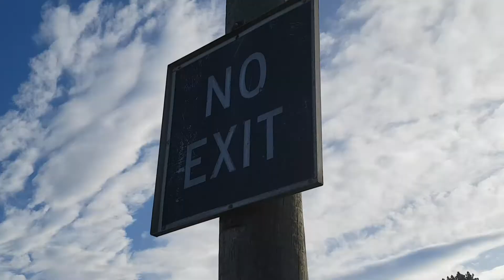No Exit (skit)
Jay and I attempt the basic survival techniques a No exit street.